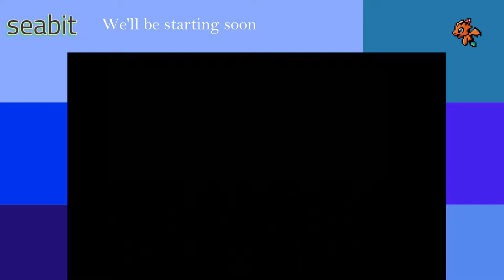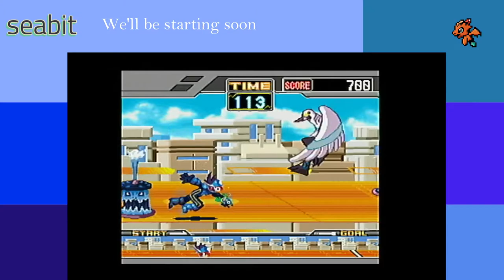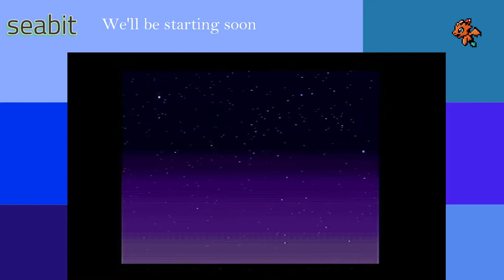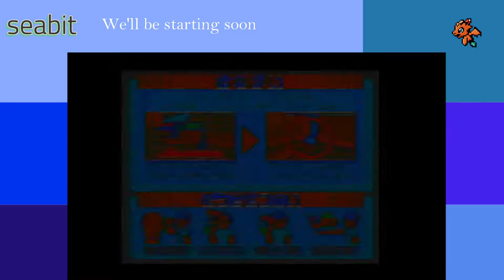Shooting Star Rockman, Wave Change on Air! TV Game! (Stream 1 VOD)